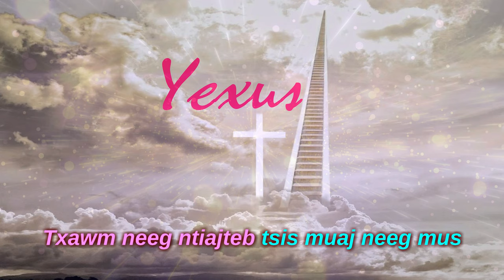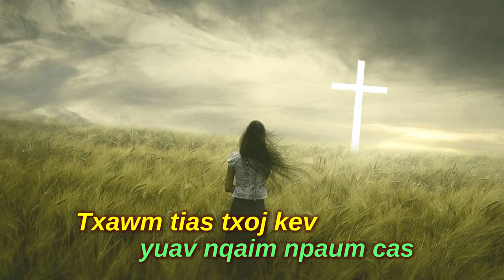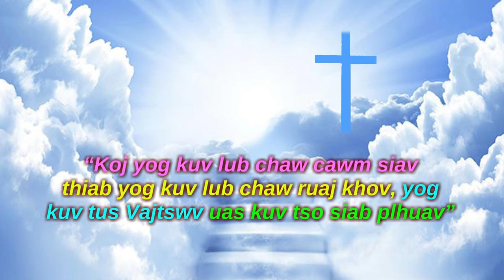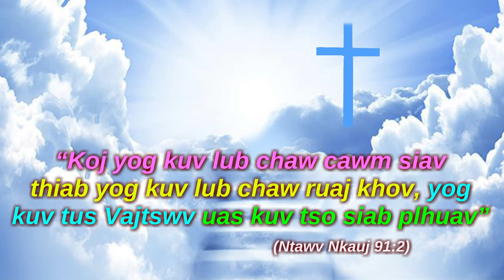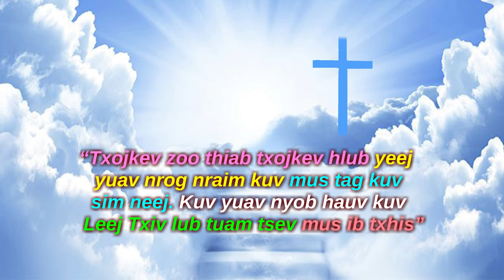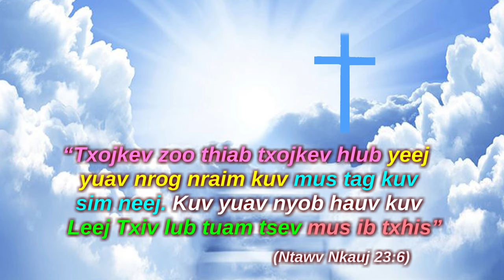(Instrumental) Ntxawm Xyooj - Sawv Kev Hnub No Mus Ceebtsheej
Ntxawm Xyooj - Sawv Kev Hnub No Mus Ceebtsheej